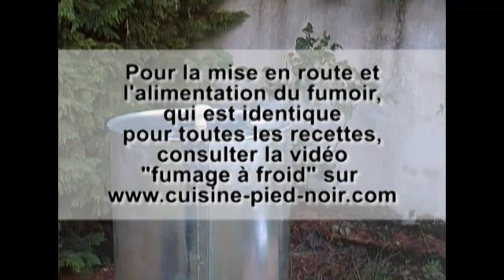poulet fumé maison